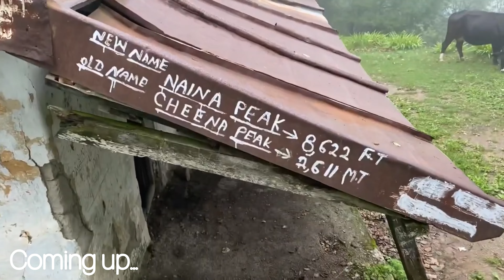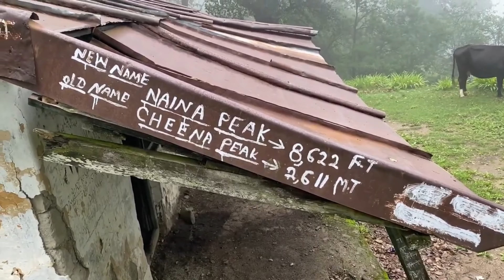Episode 2 |Naina peak Nainital| Beginners trek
Chandausi to Nainital
Naina peak trek
China peak trek